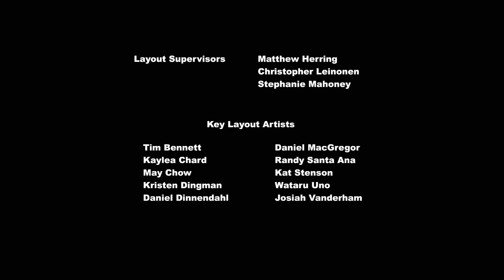My Little Pony: Friendship is Magic Season 4 🦄 Princess Twilight Sparkle (Part 1) | Full Episode